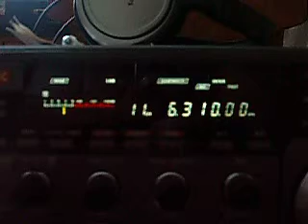6.310 Radio Mistletoe